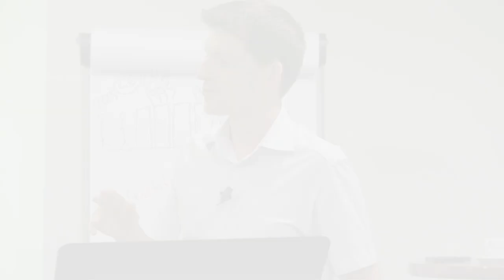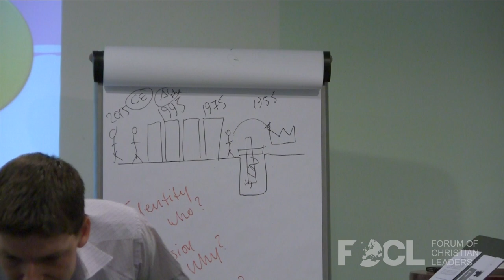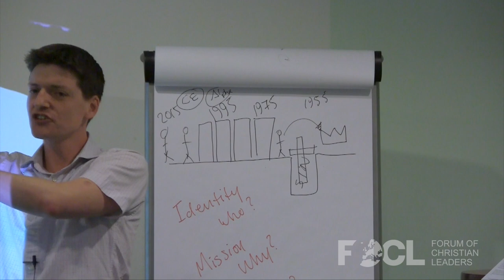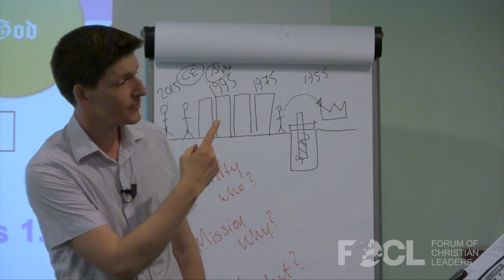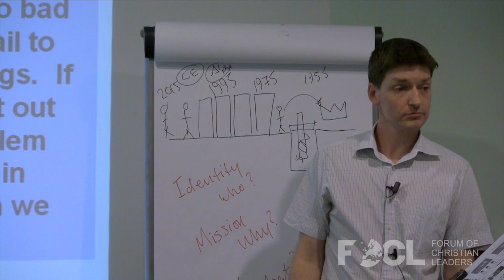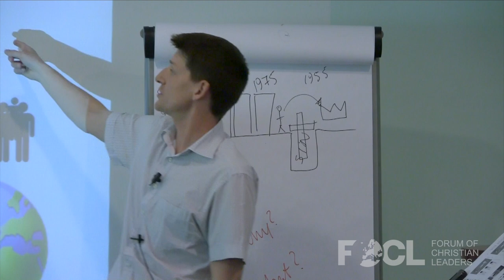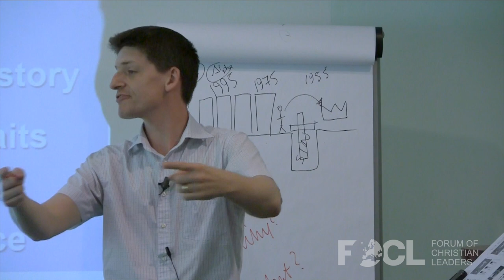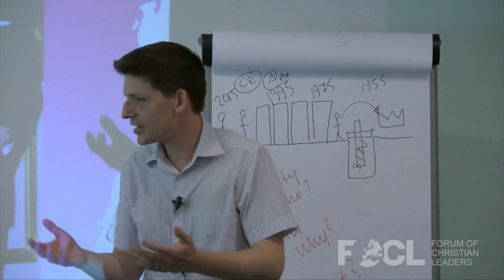Gospel-Shaped Gospelling - Glen Scrivener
In the face of huge evangelistic challenges, many have assumed that our message has been fine, it’s our methods that must change. But what if our chief problem is a sub-evangelical message?